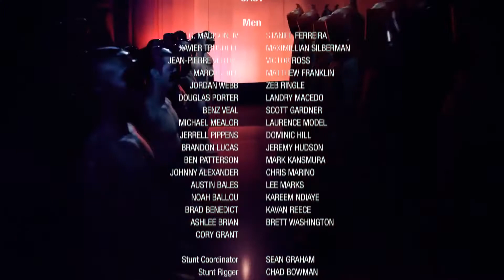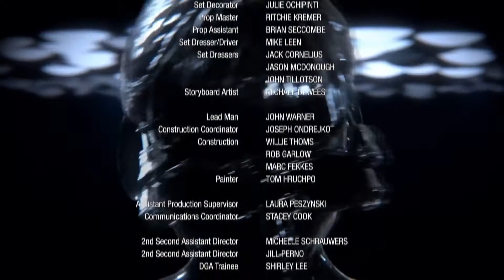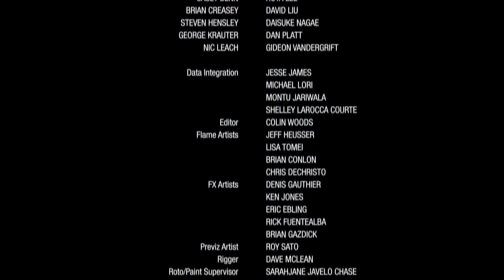FAME - A FILM BY STEVEN KLEIN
The commercial of Lady gaga s first perfume "FAME"